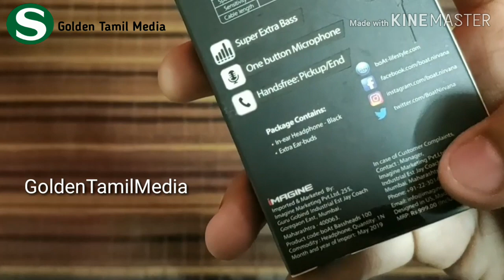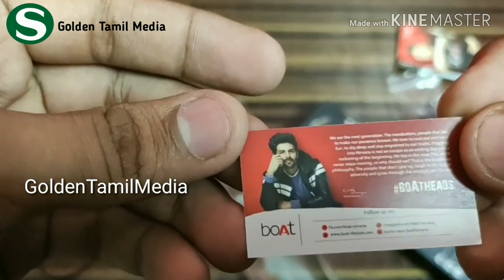349 ரூபாய்க்கு செம்ம earphone|Boat Bass Heads 100|Golden Tamil Media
Today video is BOAT BASS HEADS 100 is the one best earphone in under 500 rupees.nice sounds great effect BUY